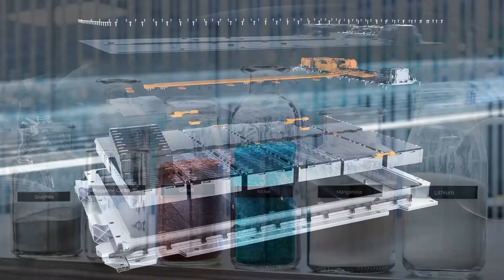Video Clip Mercedes Benz Circular Economy Battery Recycling